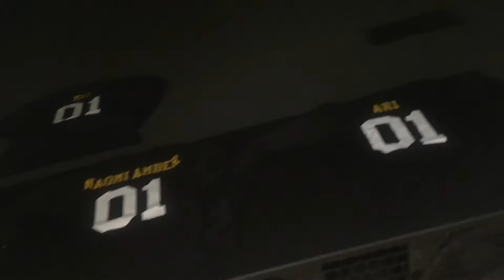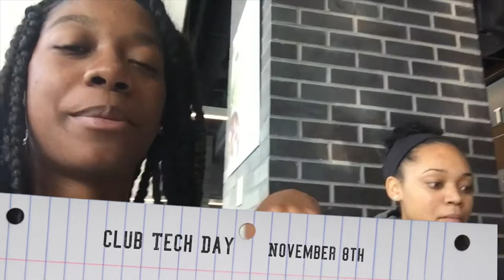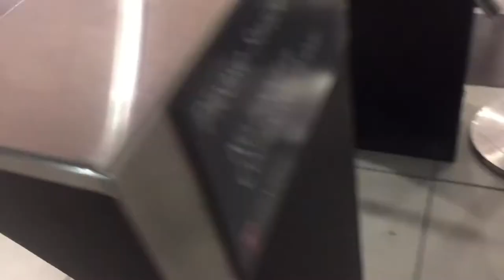College Vlog #13 New BAMN Shirts, Vlogging Skills, & Grocery Shopping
After a year of being on BAMN you are rewarded with your very own shirts and of course we were exciteddddd!

Age: 19
Camera: Nikon D5100
Edit: Final Cut Pro X